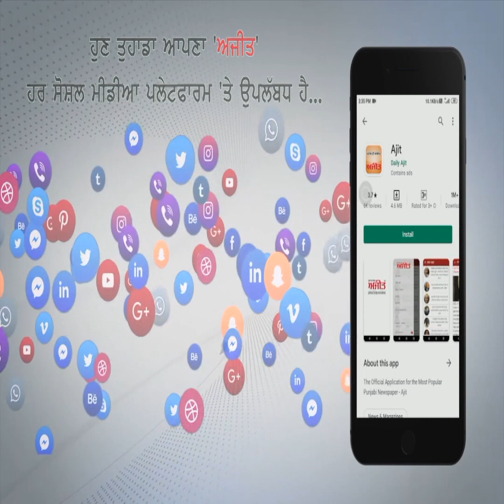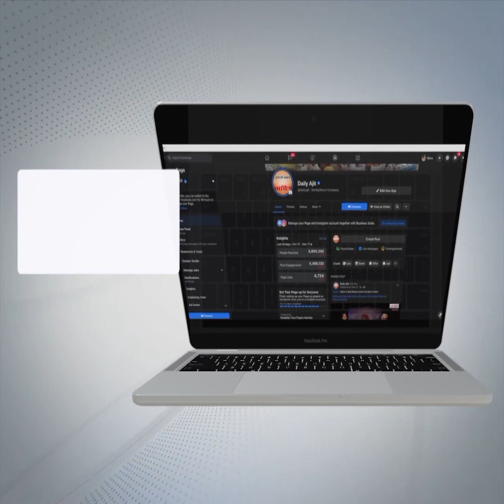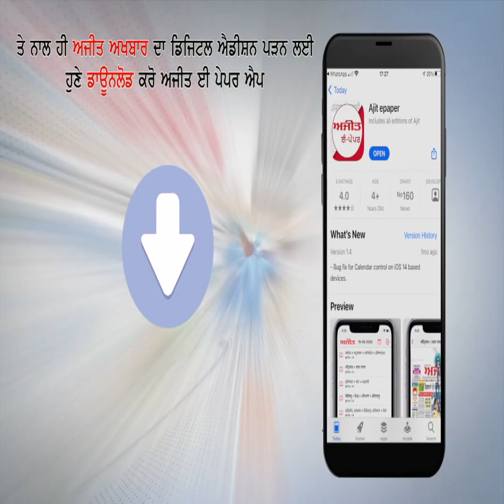ਚੰਨੀ ਨੂੰ ਮੁੱਖ ਮੰਤਰੀ ਚਿਹਰਾ ਬਣਾਉਣ ਤੋਂ ਬਾਅਦ ਬੋਲੇ ਪਰਗਟ ਸਿੰਘ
ਸਾਨੂੰ ਪਤਾ ਹੀ ਸੀ ਕਿ ਚੰਨੀ ਨੂੰ ਹੀ...